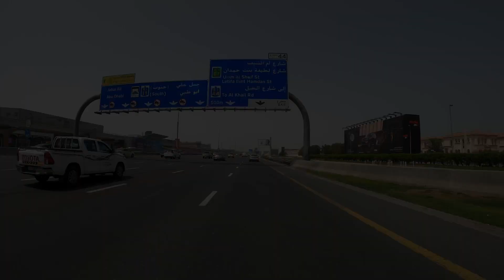Fili Flats BORG Ride May 6, 2022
Filmed in timelapse on GoPro Hero8 - 4K@0.5s